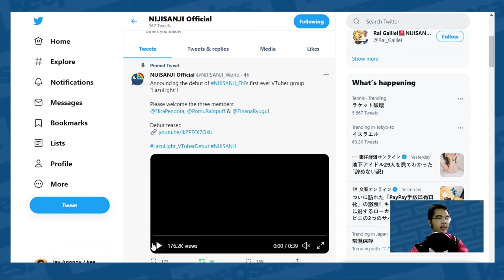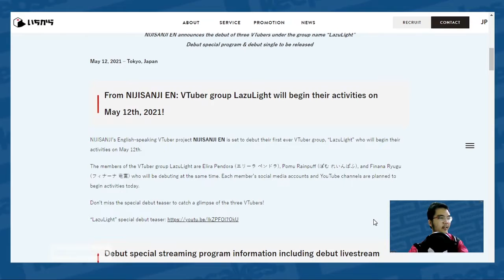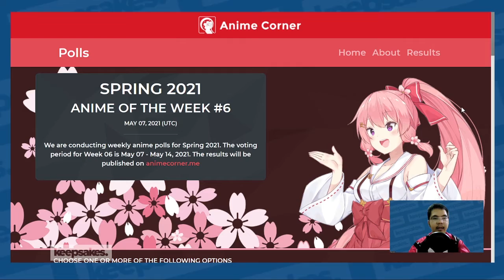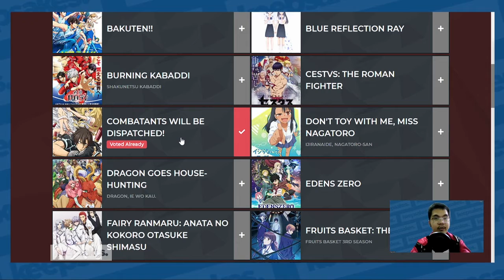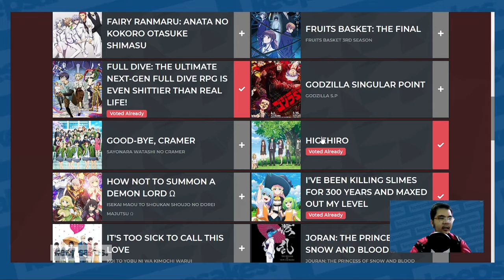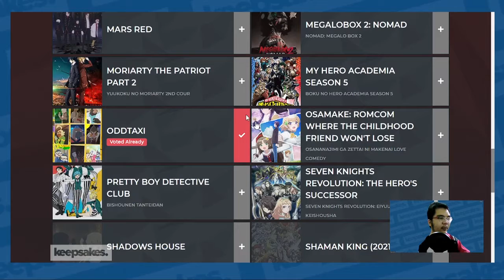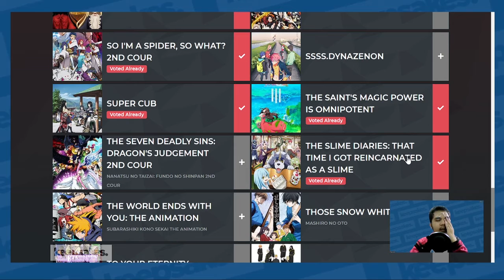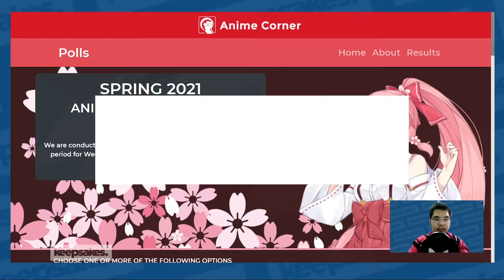Nijisanji EN + Anime I'm watching - May 2021 Vlog [Jay Agonoy / keepsakes.]